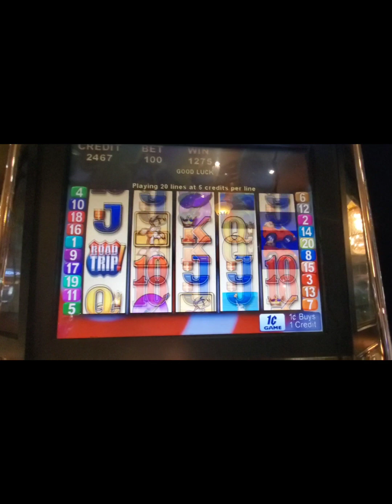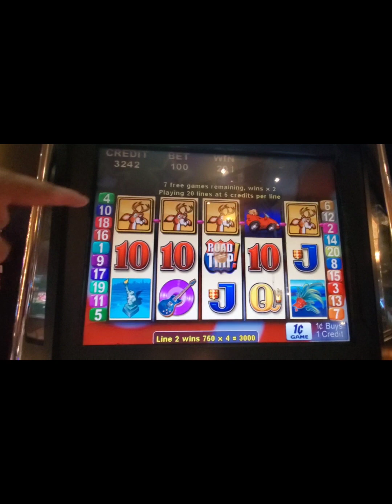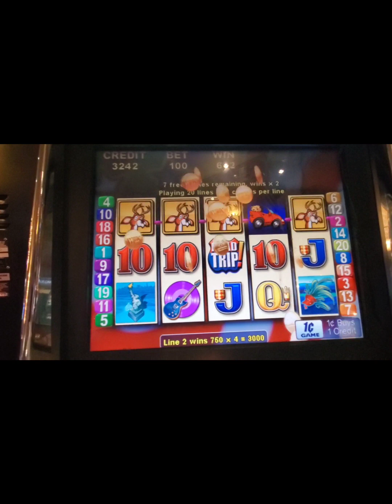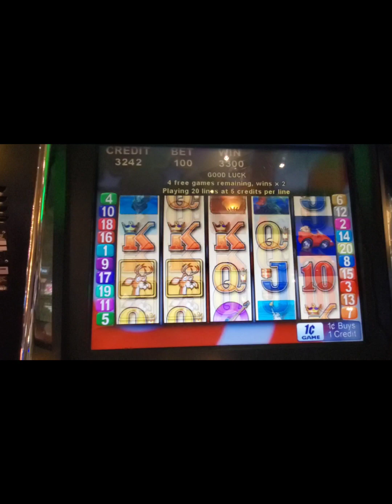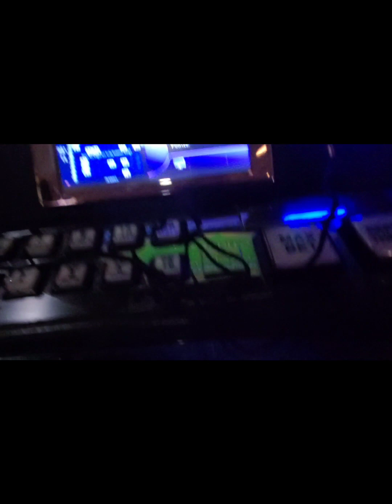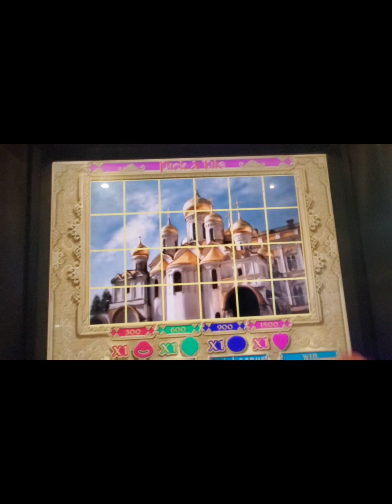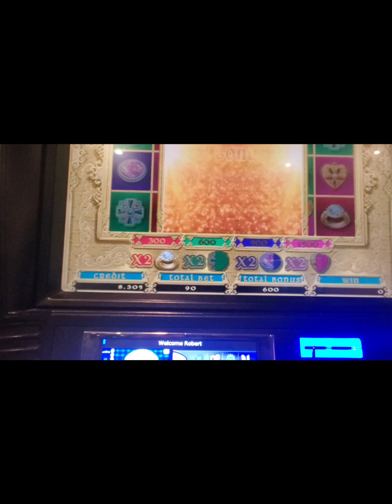silver slipper casino bay st louis ms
road trip
Russian bonus
welcome home